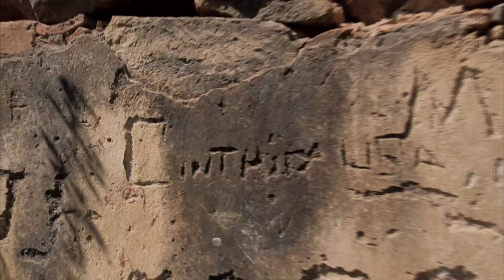Templo inconcluso La Sagrada Sangre en Mascota, Jalisco